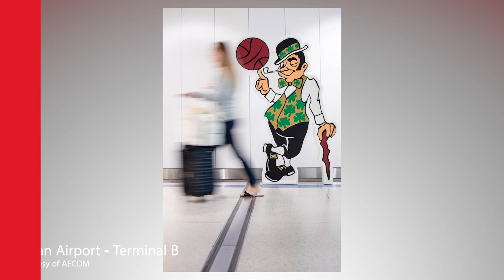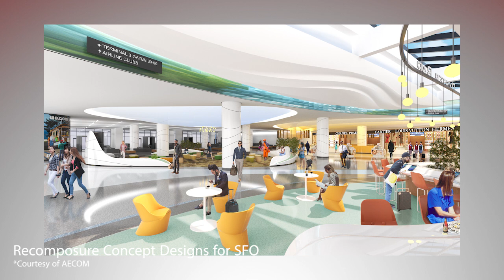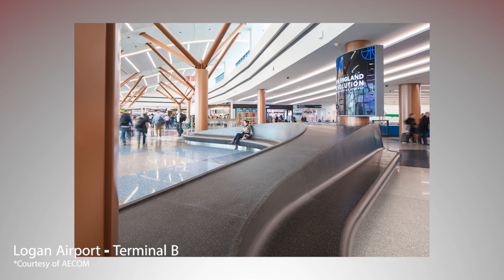John Groves on Airports as Living Rooms, Recomposure Spaces, & Trends in Design | Episode 18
"We want to give every passenger the opportunity to wind down or plug in, whatever they need." - John Groves

For today's episode of the podcast, I had the opportunity to talk with John Groves, Senior Interior Designer with AECOM, one of the most trusted infrastructure consulting firms, partnering with their clients to solve complex challenges in a variety of industries. John has been in the design industry for multiple decades.

In our conversation, we discussed how John got started in transportation design, what a recomposure space is in an airport, why they are designing aviation spaces more like living rooms, what it looks like to meet traveler needs in today's world, and so much more.

John had so much great insight. Check it out!

🎧 Prefer to listen? You can also find this podcast on Apple Podcasts, Spotify, or wherever else you get your podcasts!

👉 You don’t have to sacrifice design for durability. Learn how Agati Furniture designs furniture that solves problems